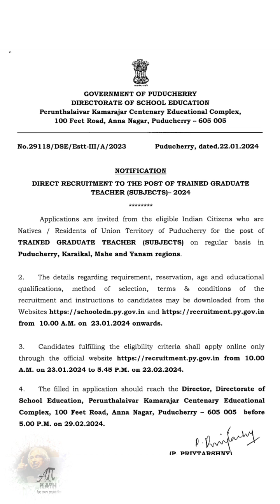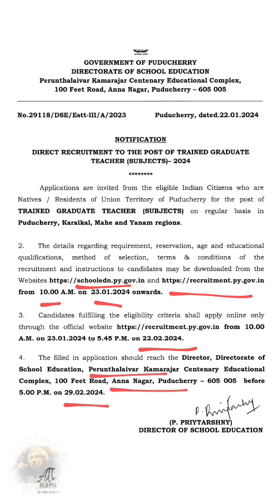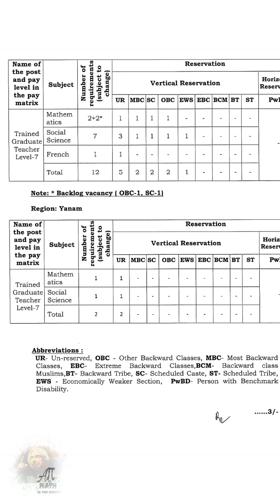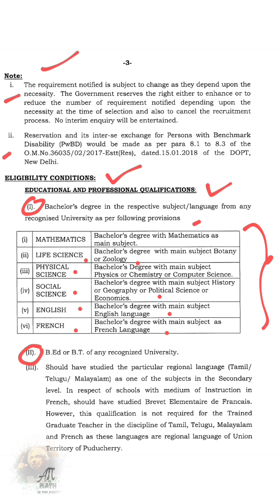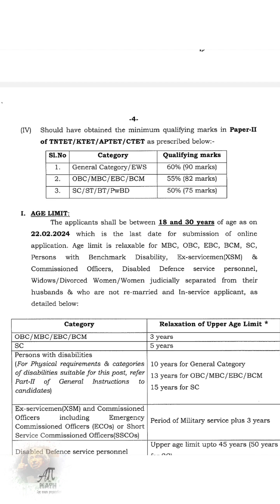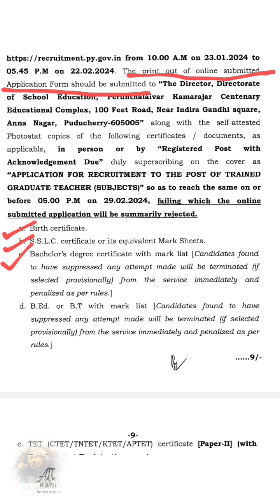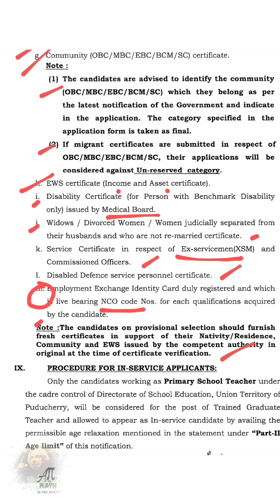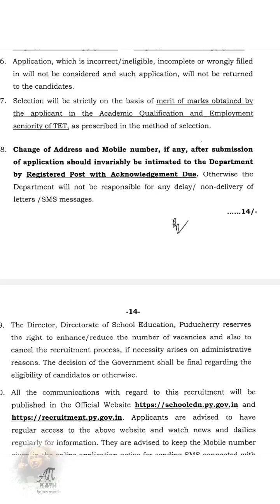PONDICHERRY TRAINED GRADUATE TEACHERS RECRUITMENT